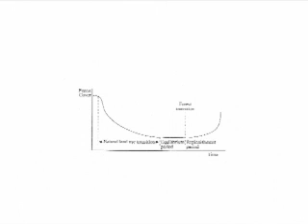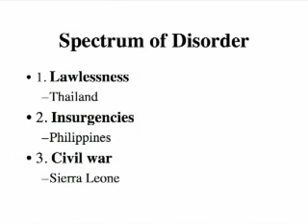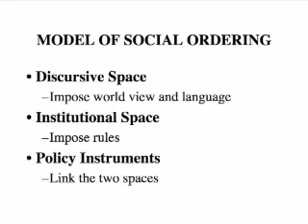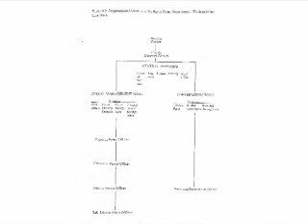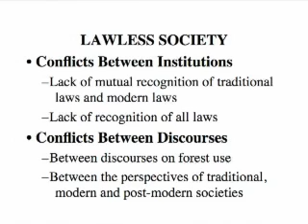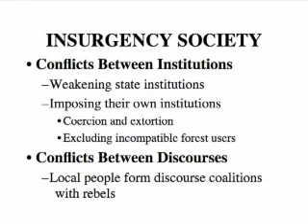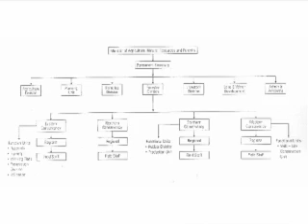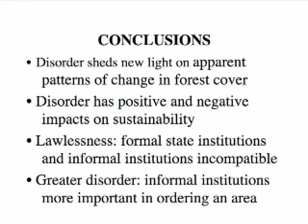Alan Grainger: "Tensions Between External Ordering and Internal 'Disorder' in the Tropical Forests"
A presentation by Alan Grainger, Professor in the School of Geography at the University of Leeds, UK.Part of the University of Chicago Program on the Global Environment's inaugural conference on the Social Life of Forests, held May 30-31, 2008.The Global North has attempted to impose order onto tropical forests ever since 'scientific forestry' was introduced in colonial times. Yet even then, owing to widespread reliance on 'indirect rule', there was a painfully weak correspondence between the image and social reality. External interventions have continued in the post-colonial era, initially through the establishment of national parks and other protected areas, and most recently with such linguistic and symbolic impositions as "illegal logging" and sustainability labels. The production of knowledge about what happens in tropical forests has also been influenced by fitting often questionable global statistical data into positivist ordering structures such as cross-sectional regressions. These purport to show, among other things, that deforestation is principally a response to population growth, while civil wars are not explained by political grievances but by rebel groups wanting to loot timber and other natural resources. But how do societies really relate to forests in the tropics once the modernist lens of the North is removed? This paper argues that simple dichotomies, such as those between sustainable and unsustainable forest management, and between ordered and disordered societies, are not helpful. By means of case studies from the Philippines, Sierra Leone and Thailand it examines the full spectrum of disorder, from civil war, to insurgency and endemic informality. It finds that while there may well be extreme conflicts between the discourses of participating actors, the one source of continuity - albeit in different forms - is the prevalence of informal institutions which are closely entangled with forest resources. While this undermines Northern expectations of the adoption of formal modernist institutions, it is entirely compatible with features of dominant social, economic and political institutions, which also subvert Northern imaginings. The result is two, quite different, social constructions of forests, the divergences between them being finessed by ambiguity when can no longer be rendered invisible by discursive constraints.